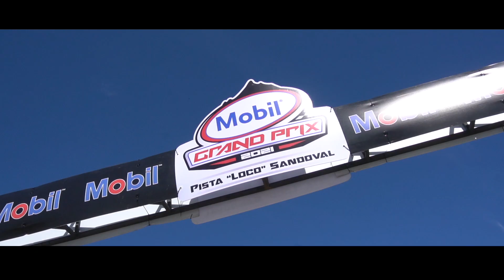HECTOR "TOLIN" OLMOS - MOBIL GRAND PRIX 2021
Hector "Tolin" Olmos sube al podium en la pista Luis "Loco" Sandoval llevandose el 1er. Lugar de la Mobil Grand Prix, Homenaje a un Grande, en memoria de Francisco "Chico" Villagomez.
1er Lugar y OverAll de las categorías restringidas!!!

A BAJAFILMSMEDIA PRODUCTION